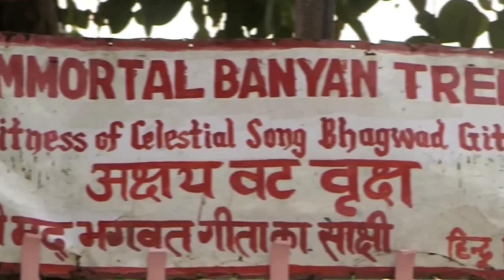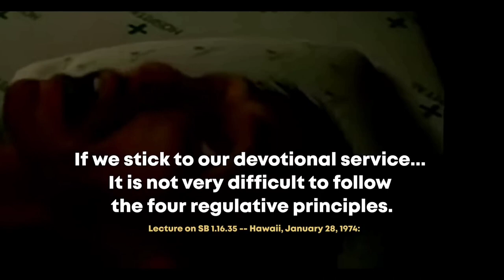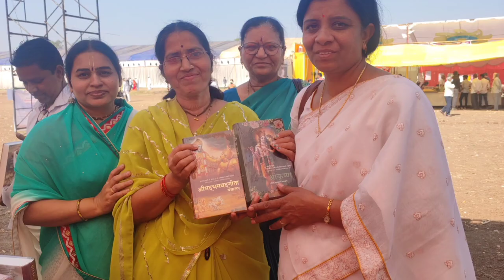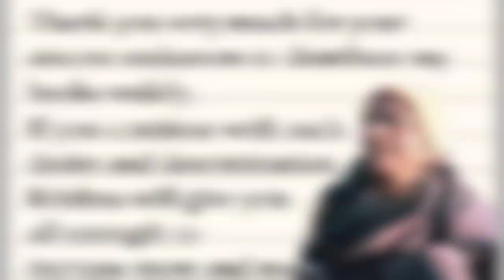Book distribution || 2022 highlights